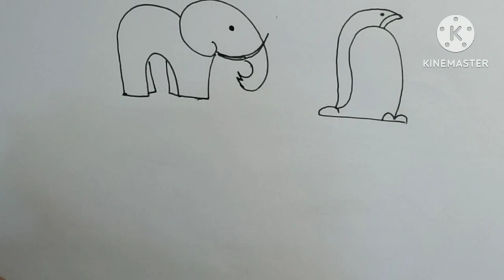easy drawings,drawing, pen paper drawings, paper education funlearning study kidsvideo #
easy drawings,drawing, pen paper drawings,